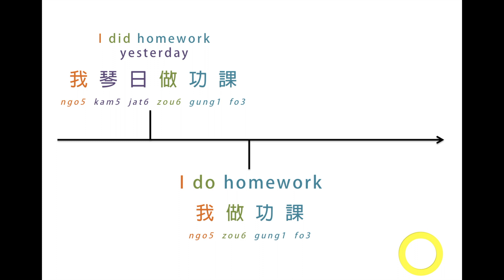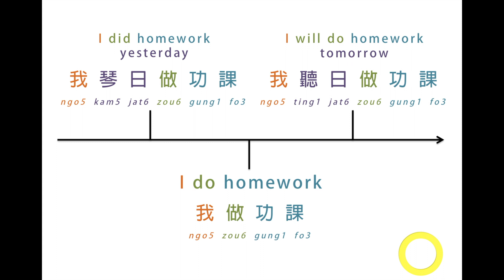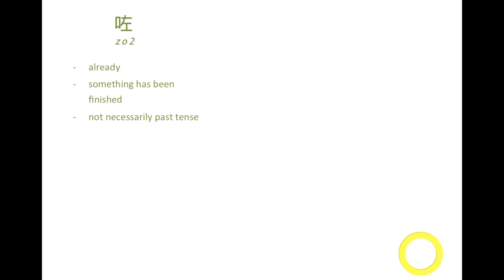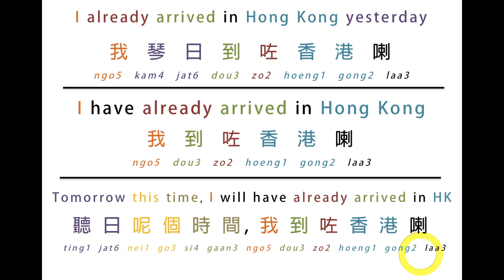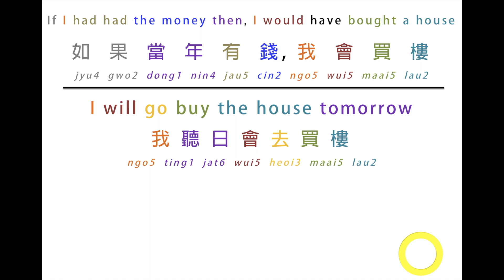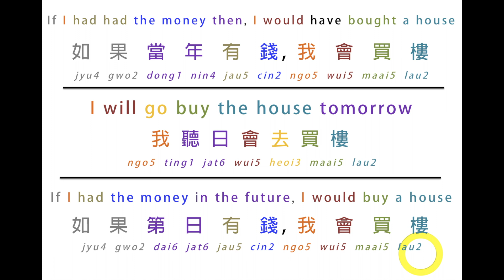Cantonese Lesson | Learn Basic Canto Tenses in 6 Minutes (廣東話時態)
Learn Basic Cantonese Tenses in 6 Minutes

Cantonese tenses and conjugations might be easier than you think. Watch this lesson to learn more!

◆ Basics ◆

◆ Series ◆